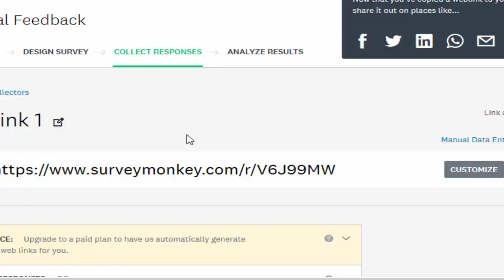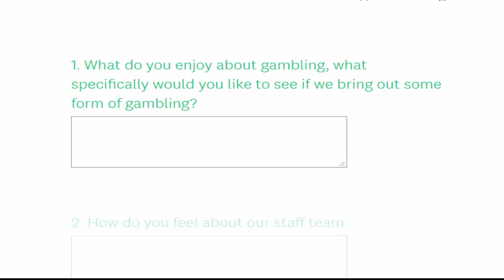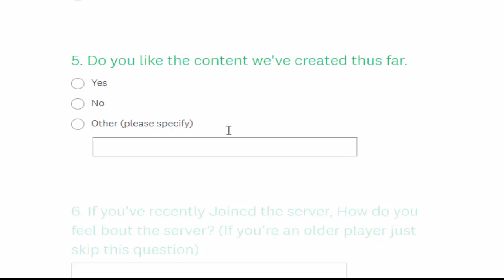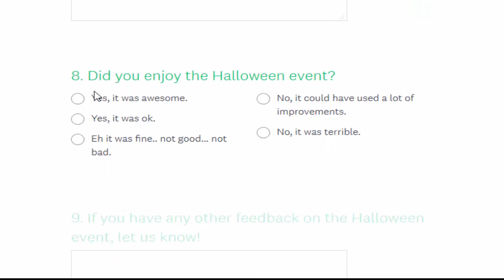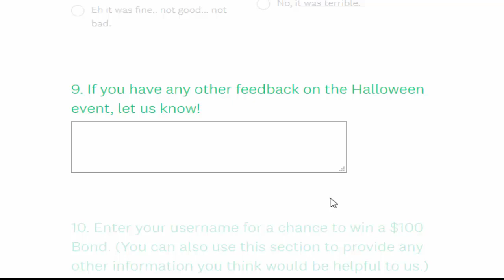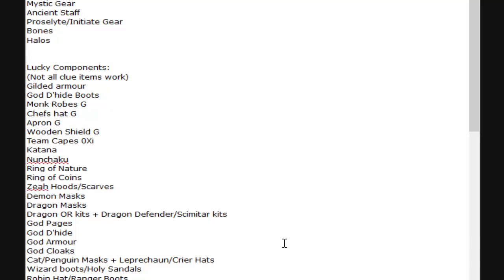[Revival] HUGE Giveaway! | Invention 11/10! | Staking?? | The Future!